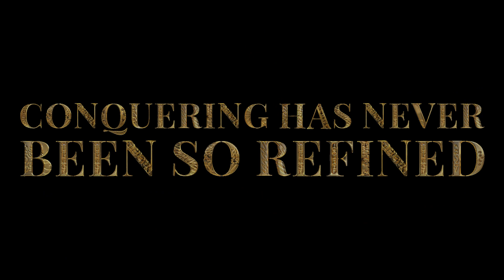WWE WRESTLING SUPERSTAR EUGENE - COMING SOON